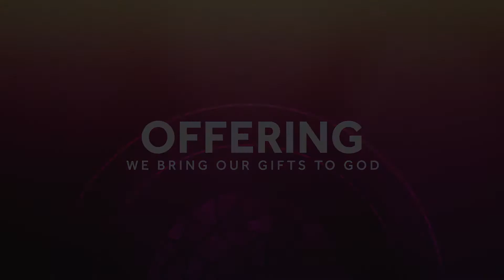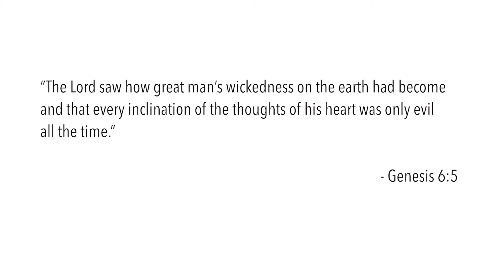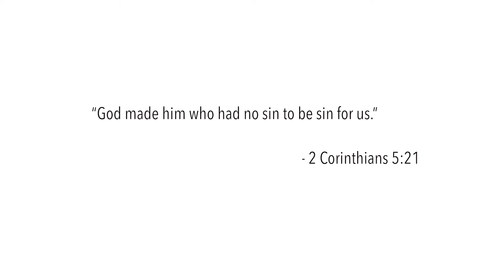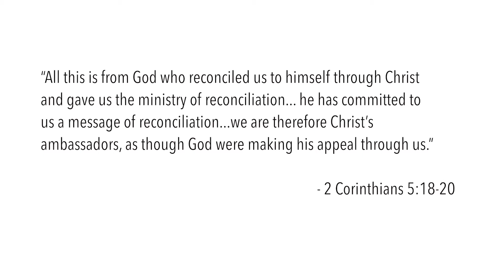Offended and Reconciled (Sermon March 21, 2021)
Join us as we continue in our series "Contents Under Pressure"